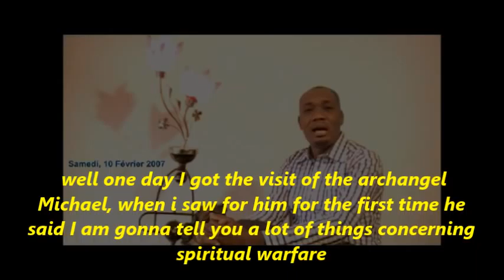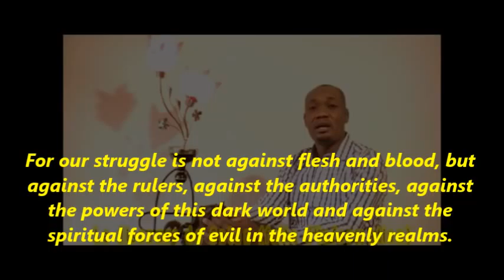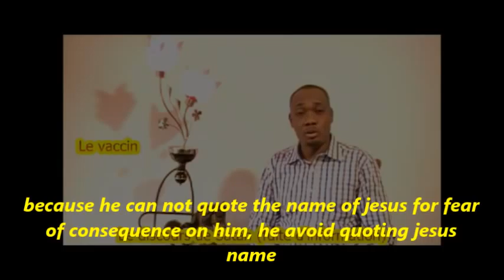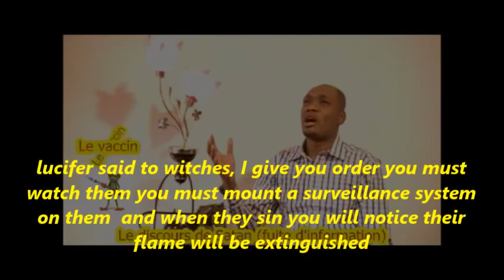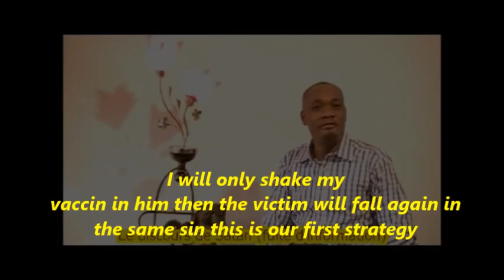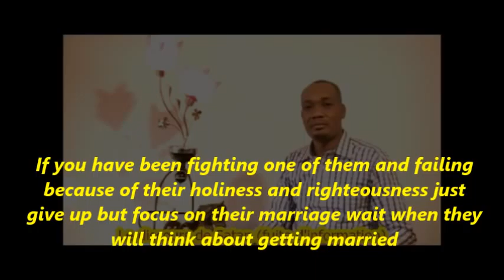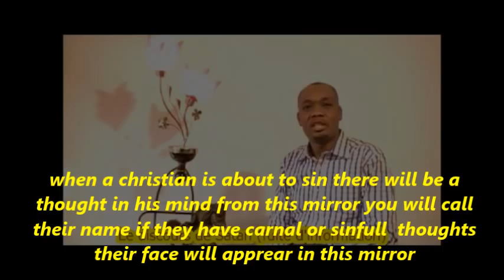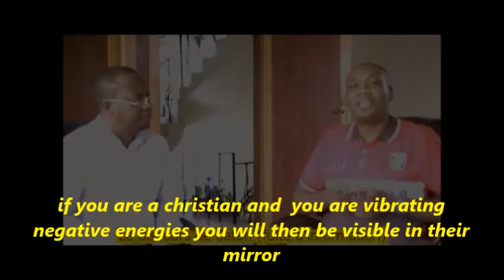LUCIFER SPEECH IN THE SECOND HEAVEN